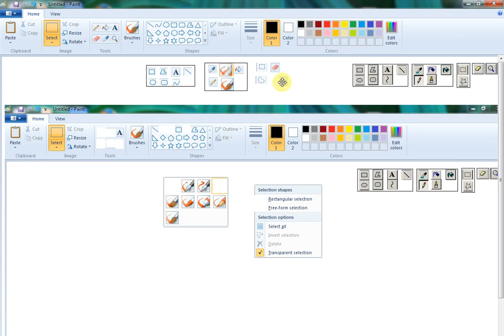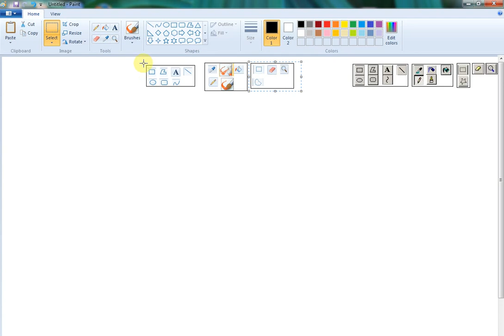Decuparea pictogramelor in Paint (Cutting the icons in Paint)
Decuparea pictogramelor cu ajutorul aplicatiei Paint.